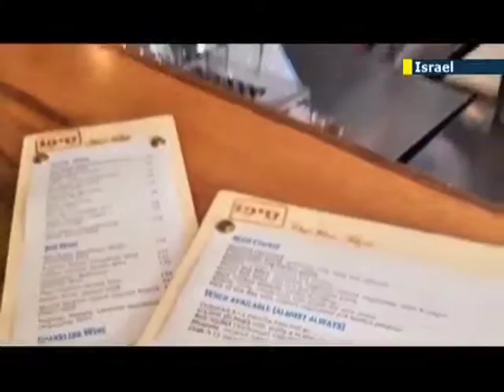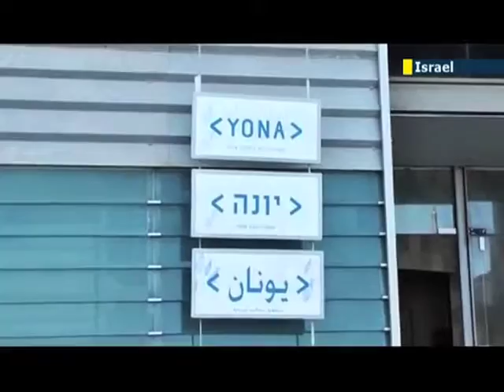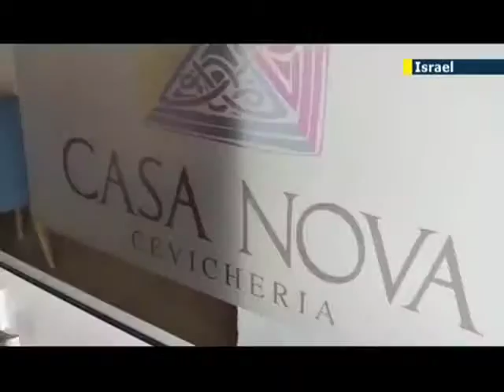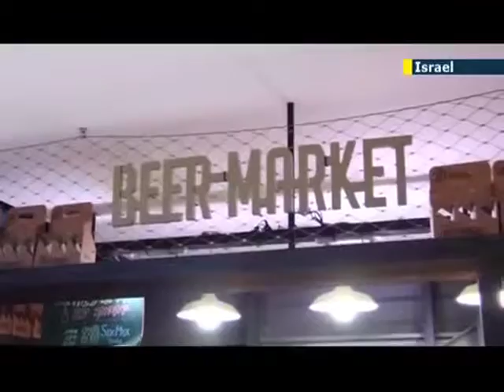Ron Jacobsohn Attends the Inaugural Restaurant From Within in Jaffa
Ron Jacobsohn, JN1 Correspondent:
A unique call for all foodies to experience 48-hours of exploring Jaffa's top restaurants from the inside, get tips from the chefs on cooking and most importantly taste all the menu especially made for you and a small group of about a hand full of culinary fans just like you... This is “Restaurants from Within” is all about.

Entrepreneur, Merav Oren, always loved going to restaurants like many of her fellow Tel-Avivian’s until one day she came up with the idea to open up the restaurants to their customers for glimpse of what happens when they are sitting waiting by the table.

Merav Oren, Founder, Open Restaurants:
I just love restaurants. I love food and sitting all over the place in Tel-Aviv and Jaffa. And I just wondered how come it’s so nice and quiet when you see it on the plate and I wondered how does it get there?
Some of visitor will just meet the chef and go see the restaurant, the kitchen, and the behind of the restaurant and see how he is cooking. In some places you cook by yourself. Some of them we went with them to buy the fish and buy the ingredients and came back to the restaurant and made the food together. And it seems that there are a lot of foodies that are willing to take the time off just to see what are the secrets that are behind what you see and get on your plate when you come to eat.

Idan Metzner, Owner, Sifo Restaurant:
This project, I like it because I can meet new people who want to know how the restaurant works from the inside; from the kitchen, from the waiters, from the morning when the vegetables come, the fish come, how we treat the ingredients for everything. At first I thought it would never sell, but 3-days after they put it on the Internet all tickets sold out and people like the kitchens and the restaurants.

Ofra Ganor, Owner, Yona Restaurant:
You know restaurants are all about people and we love to meet our customers intimately, to talk to them about food, to show them how we prepare the food that they eat. We have lovely ingredients and we want them to see them before we cook them. Here at Yona we use a few methods of cooking like we smoke the fish, and we use the Tabun for our bread, and it’s kind of new for them and we like to show it off.

Nir Dagan, Chef & Owner, Casa Nova Restaurant:
The exposure and getting people who don’t know the restaurant, don’t know the cuisine we have and converting them to ambassadors of the restaurant. With this kind of people I have a chance and opportunity that I don’t have with most of the customers to give them the whole philosophy of the place and get them to understand more of the cuisine not only taste vise but also concept vise of what we do and I think this going to make them better customers.

Shai Gurevich, Owner, Flea Market Restaurant:
My motto is to hug and to like my customers or my guests in the restaurant. And I think most of the want to come and see behind the scenes of the restaurant and I want to give them the knowledge from the inside of the restaurant. We go into the percentages of the profits, we want them to understand us because everybody thinks all the owner of restaurants are making a lot of money and its hard work and its day-to-day work and that we try to do our best every day for them to be happy and for us to survive.

The Kahil family is one of Jaffa oldest families who have always shown to many of their fellow Muslims in the city, that collaboration and integration with the Jewish residents is the way to go.

Mohammed Kahil, Manager, Haj Khail Restaurant:
Its actually connects between the Arabs here and the Jewish community, this restaurant within we they come here and taste the Arabic kitchen food, when the cooked here and tried what they cooked it like a connection between our communities here in Jaffa. We welcome all Israeli’s, the door is always open and they are welcome any day and any time. People from abroad they hear about Israel and the Arabs they think there is war between us but if you come here to Jaffa, and you come to eat at our restaurant, you come to visit us, you speak to us, it’s a completely different from what other people think about us.

As night came upon us, it was time try out the various local boutique beers, which have started filling up the bars of Tel-Aviv.

Dagan Bar-Ilan, Owner, Beer Market Bar:
Its an opportunity to meet our clients, its our audience, in a very intimate event and its for us we are trying to educate the people to explore new styles of beer and the Israeli craft beer, what kind of craft beer revolution we have in Israel.

And with the international beer tasting workshop we finished our very busy day of restaurant hoping. The organizers promise to come back with a new bunch of restaurants in the winter so start booking your flights.
For JN1 I am Ron Jacobsohn at Restaurants from Within in the Port of Jaffa.